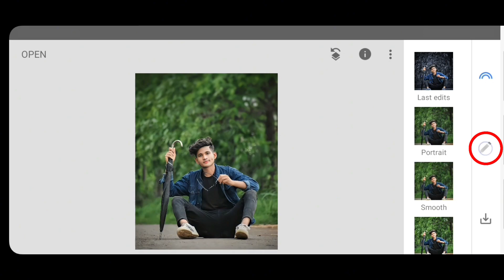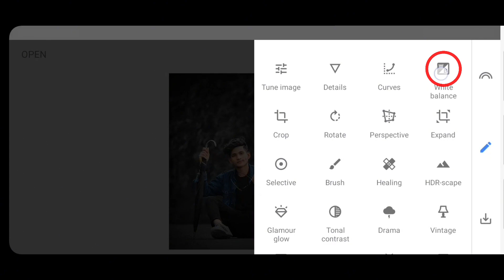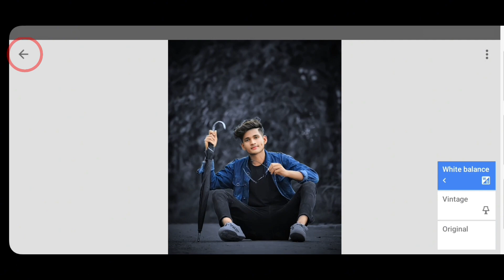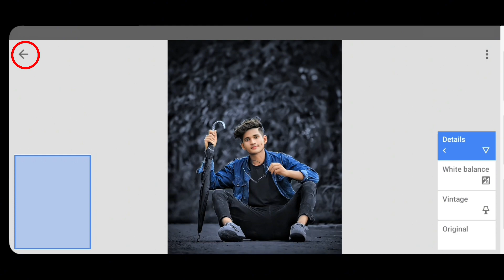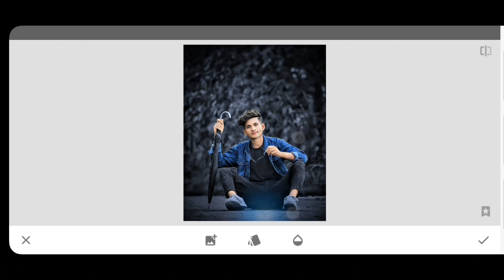Snapseed Dark and Blue Effect Photo Editing || Snapseed Background Colour Change Tutorial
Your Queries ÷

Snapseed Editing
Snapseed Dark and Blue photo editing
Photo editing

Hastags ÷

Music credit ÷

Other content ÷